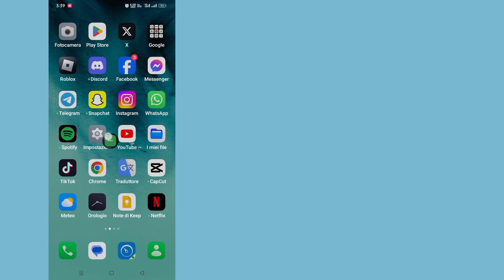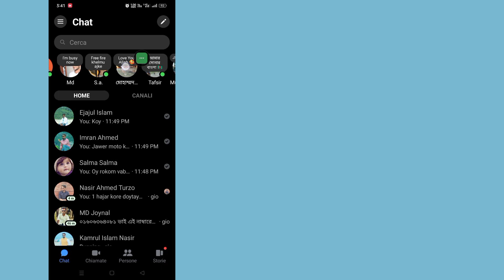Come correggere la funzionalità delle note che non viene visualizzata su Messenger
Come correggere la funzionalità delle note che non viene visualizzata su Messenger |  Messenger Nuovo aggiornamento 2023

       Ciao spettatori, benvenuti nella scatola delle soluzioni.  Qui in questo video imparerai.  Come correggere la funzionalità delle note che non viene visualizzata su Messenger |  Messenger Nuovo aggiornamento 2023